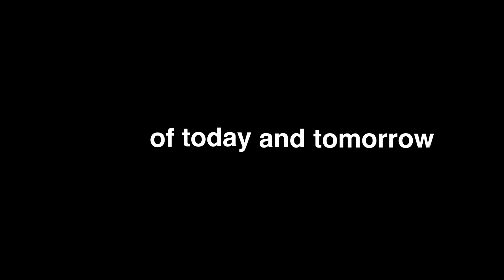CELEBRATING BLACK HISTORY MONTH!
February is Black History Month; a federally recognized celebration of the contributions African Americans have made to this country and a time to reflect on the continued struggle for racial justice.
A year ago, we started a journey to work towards an even better and consciously more inclusive future with the creation of HUES (Humans United to Equality and Service), our People of Color Business Resource Group.
We honor the contributions of our black and African American employees who have shaped our journey thus far and look forward to continuing to build a more inclusive network that generates a positive impact on our company and in our community.